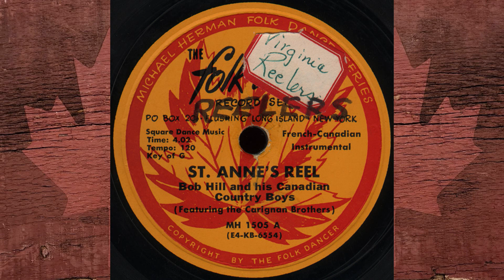Bob Hill / Carignan Brothers - St. Anne's Reel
Bob Hill and his Canadian Country Boys (Featuring the Carignan Brothers)
St. Anne's Reel
(Traditional)
The Folk Dancer Record Service MH 1505 A (78 rpm)
1954